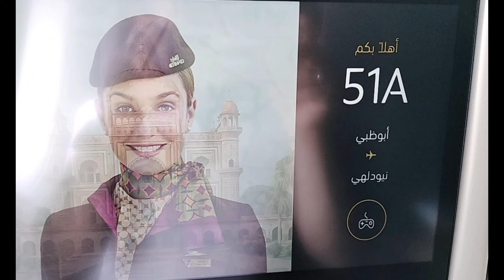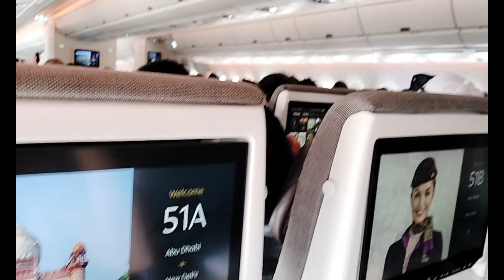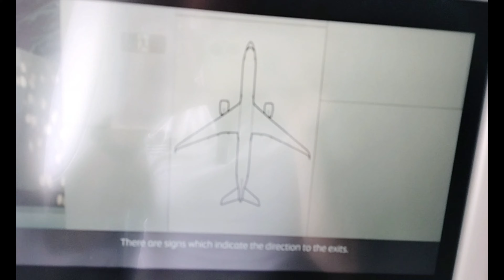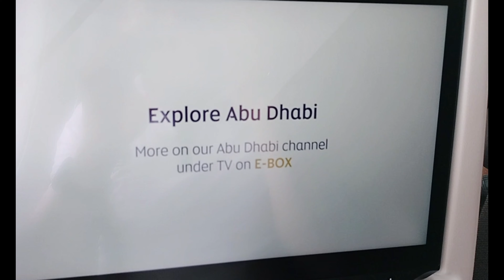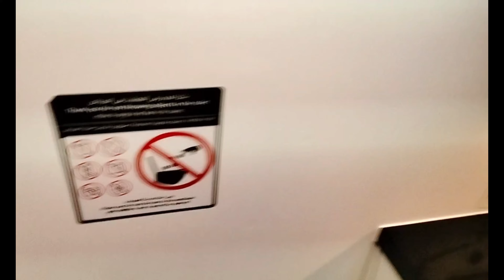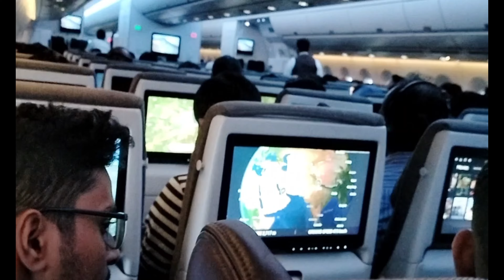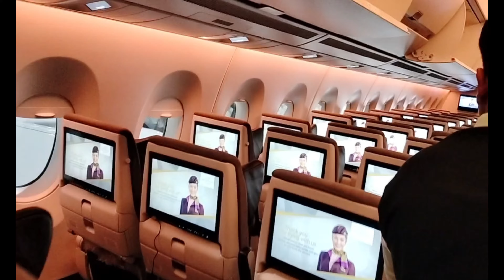Abu Dhabi TO Delhi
Abu Dhabi TO  Delhi@learnwithsabir614